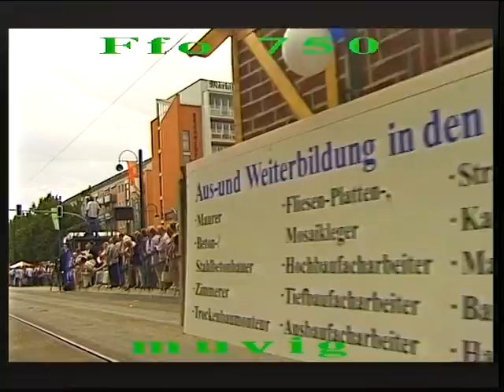750 Jahrfeier Frankfurt (Oder) Festumzug 2003 Teil 8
750 Jahrfeier Frankfurt (Oder) Festumzug 2003